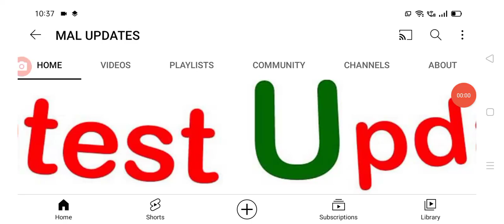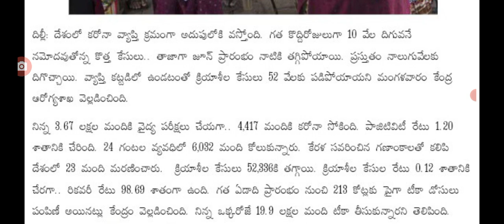దేశంలో ఈరోజు వచ్చిన కరోనా కేసులు వివరాలు Today covid-19 cases in India.